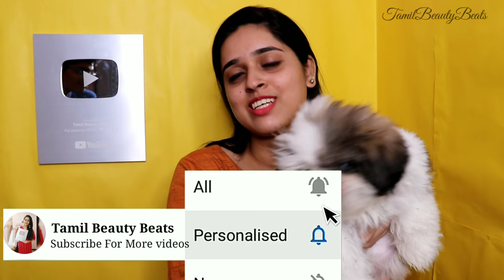Know About my Cute shih-tzu Puppy LIA KUTTY |Her breed,Price,Life span and much more In detail 🤗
price-21000

lipstick used:
Faces Canada Ultime Pro Starry Matte Lip Crayon Peach Me 08 (2.8 g) + Free Sharpner

EQUIPMENTS I Use to shoot my videos:

MOBILE CAMERA

    GORILLA POD (FOR CLOSER SHOTS):

    SELFIE STICK WITH TRIPOD(FOR VLOG):

 LIGHTS: only tube light and 1 LED ONE

Background wall stickers link
1. Blue birds
2.I LOVE TEDDY
3. Sweet dreams wallpaper

FAQ(Frequently asked questions about me)

1. What is my name?
I am Deepashree

2. MY HEIGHT?
5.6

3. age?
20years

4. STUDENT/WORKING?
I am Doing B.COM(CS) final year
 In a good college…I cant reveal the name of my college

5. WHY I AM SO WHITE?/FAIR?
I am genitically born fair and I don’t use any capsules

6. Why I speak so fast?
Its my nature..so I can’t change it

7. About my hair?
I have done smoothening
(FOR DETAILED VIDEO CHK THE BELOW VIDEO)

8.My D.O.B?
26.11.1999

Copyright:Everything in this channel is created by the owner of this channel Deepashree using any of my content without my permission is not granted. ACTION WILL BE TAKEN STRICTLY.